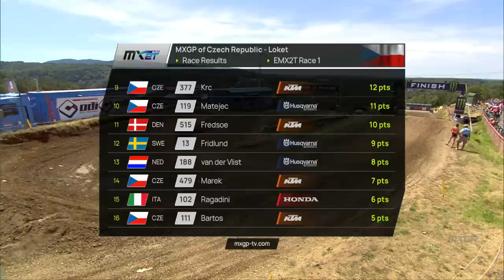News Highlights | EMX2T | MXGP of Czech republic 2023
Re-live some of the best battles of the EMX2T class in this News Highlights!